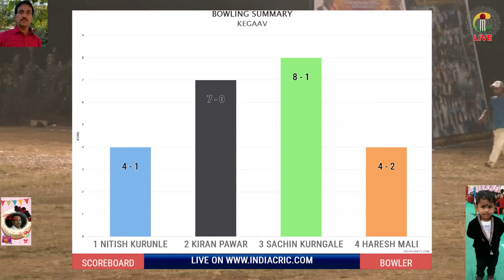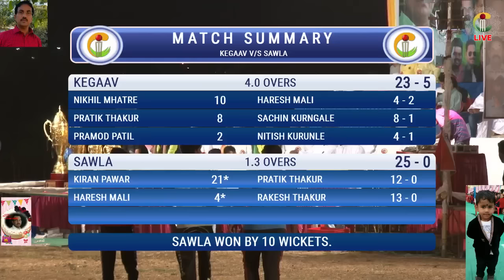KEGAON V/S SAVLA | MARU AAI CRICKET SANGH VINDHANE